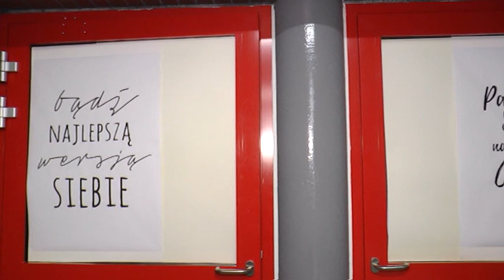700 NOWYCH METRÓW KWADRATOWYCH W SP1 W ŚWIDNICY!